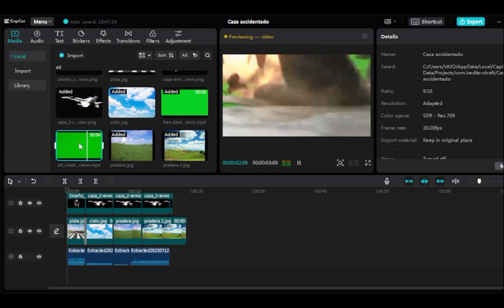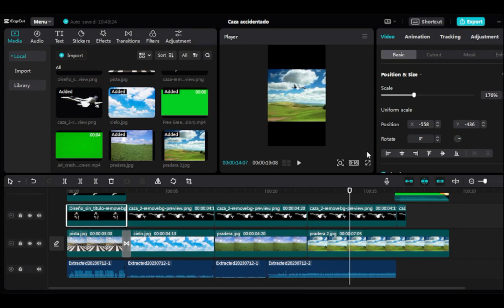ESPECIAL 1000 Suscriptores!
Hola gente como están!
En este video hago un especial 1000 suscriptores y enseño como edito mis videos espero les guste.

Capítulos:
00:00 Introducción
00:15 Elementos
01:00 Proceso
02:04 Despedida